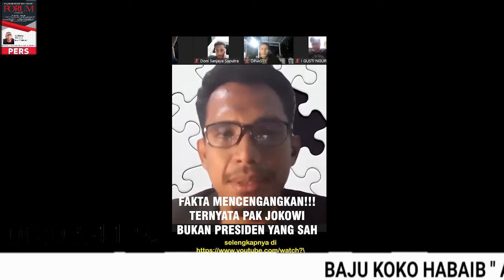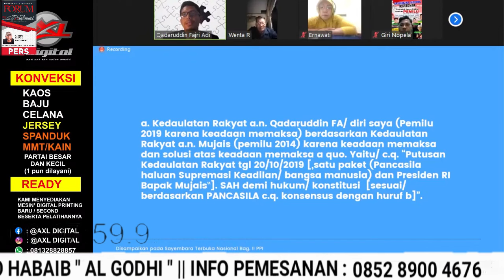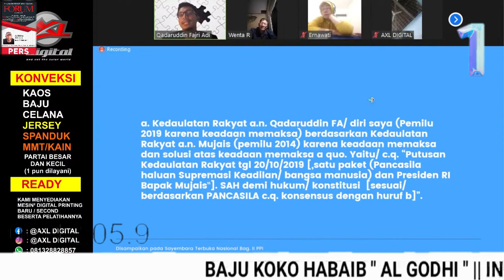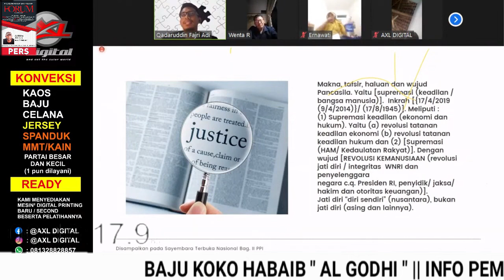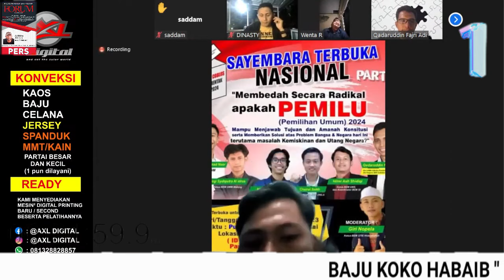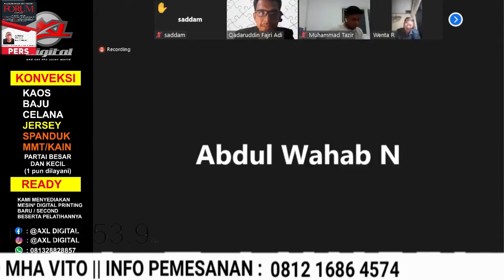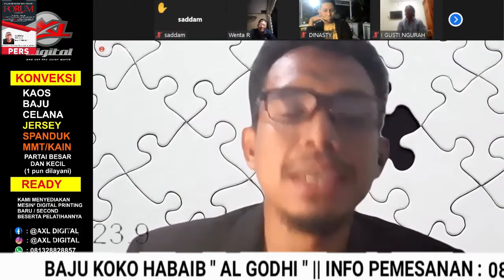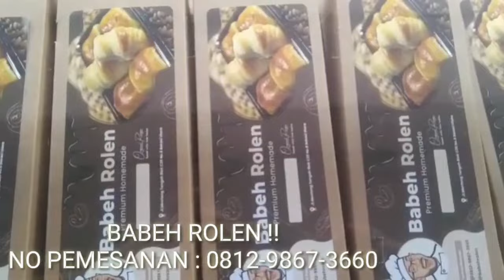[FULL] VIRALKAN GUYS GILAK INI !! JOKOWI PRESDIEN ILEGAL !? PEMILU TIDAK SAH !?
INFO PEMESANAN
SEMANGAT BANGSAKU !!
ALLAHU AKBAR..!!